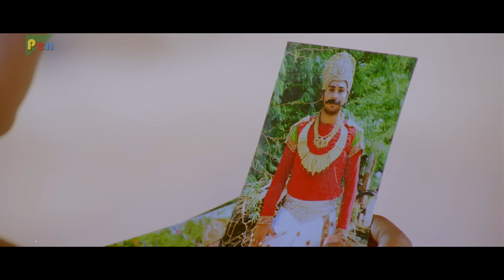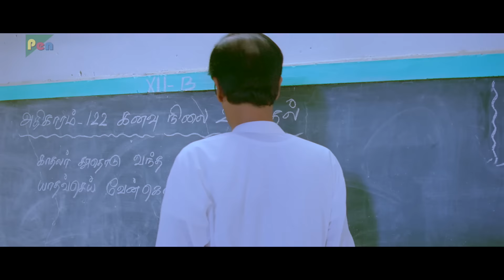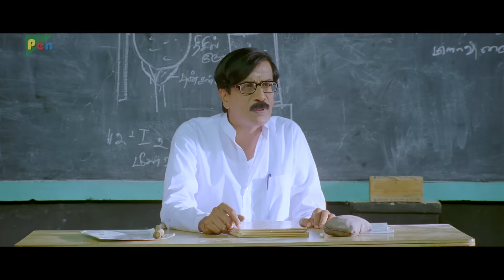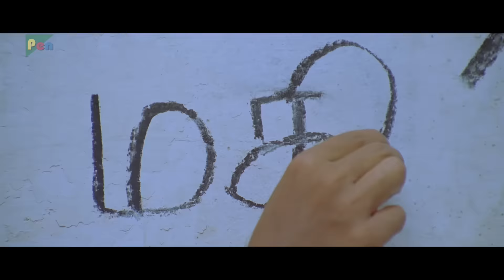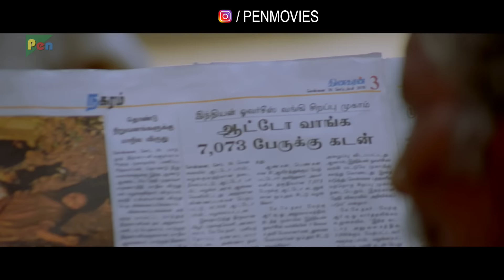Fearless Lover (2020) New Released Full Hindi Dubbed Movie | Hansifa, Nakshatra, Rasu Mathuravan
Director: EKADASI
Producer: SRI THUVAR G CHANDRASEGARAN
Star Cast: TEJ, GEETHIKA, MANOBALA, HANSIFA
Written By: EKADASI
Film Title: KONJAM VEYIL KONJAM MAZHAI